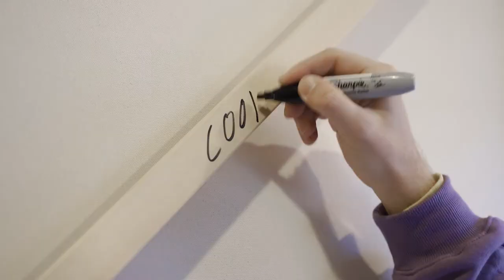Cooper - A Breath of Fresh Air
My fist Solo Galler show titled "A Breath of Fresh Air" will be on Display at Artswin Gallery In Indiana Jan. 15 - Feb. 12